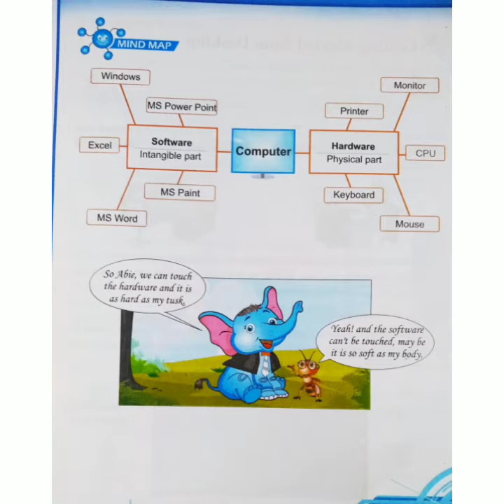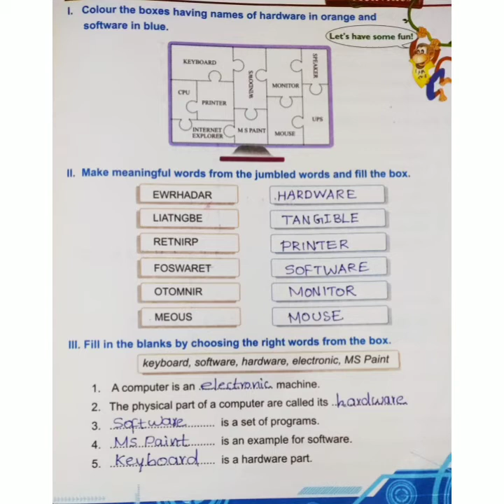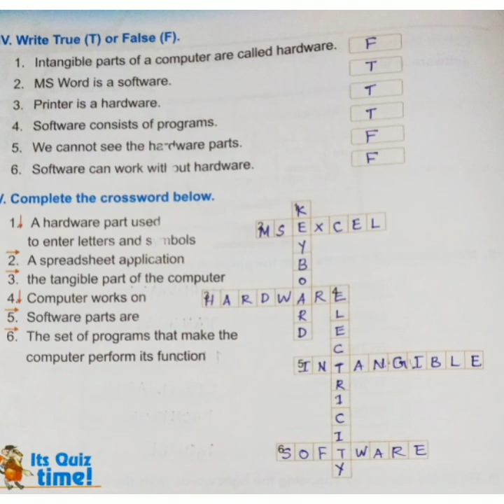Hardware & Software - Activities - class 3- part 4